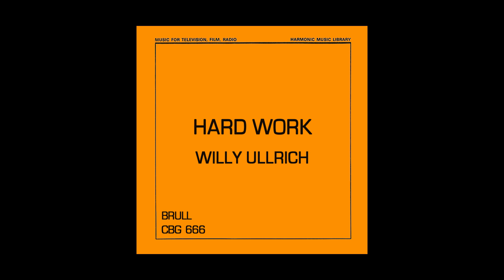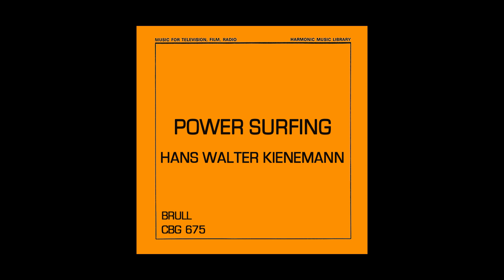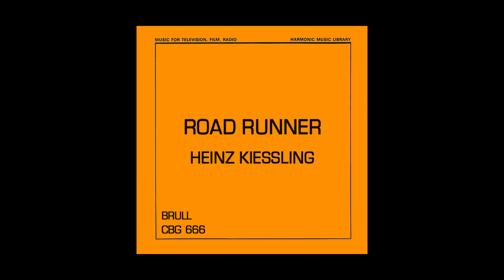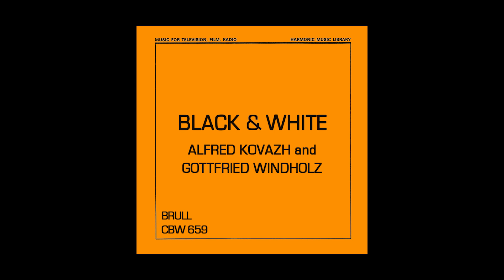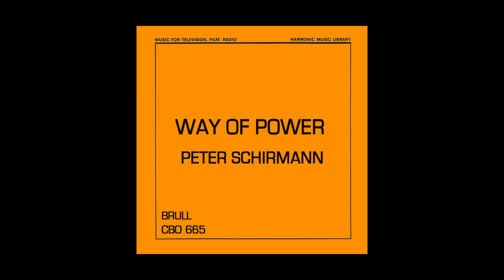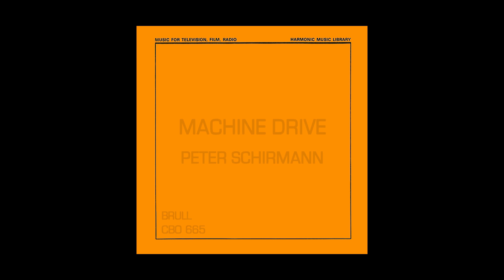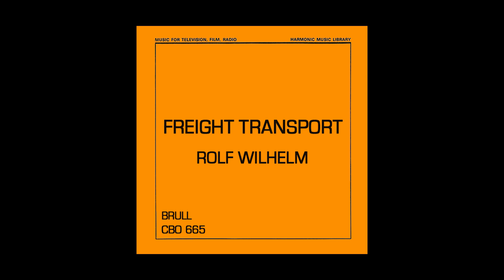Harmonic Mood Music Library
0:00:00 - Hard Work - Willy Ullrich
0:02:05 - Onyx - Cornelius op den Zieken
0:06:21 - Power Surfing - Hans Walter Kienemann
0:09:49 - Neptune's Walk - Peter Jacques
0:12:04 - Nightclub Beat - Erwin Halletz
0:15:05 - Busy & Brassy - Evžen Illín
0:17:25 - Torpedo Juice - Heinz Kiessling
0:20:00 - Road Runner - Heinz Kiessling
0:22:27 - Black & White - Alfred Kovazh & Gottfried Windholz
0:25:37 - Madison Square - Evžen Illín
0:27:52 - In The Last Moment - Olaf Kübler
0:30:14 - Don't Wait - Wolfgang Thoma
0:32:54 - Jump In - Gottfried Windholz
0:35:30 - Hither & Wence - Gerhart Wychodil
0:37:17 - Way Of Power  - Peter Schirmann
0:39:23 - Machine Drive - Peter Schirmann
0:41:01 - Freight Transport - Rolf Wilhelm
0:42:51 - Dirty Drugs - Hermann Thieme
0:46:59 - In Calcutta - Irmin Schmidt
0:49:11 - Night Express - Frank Valdor
0:51:49 - Motorway Bandits - Erwin Halletz
0:54:12 - The Hitch - Evžen Illín
0:57:13 - Tails Up! - Ray Christoph
1:00:04 - Count Down - Willy Ullrich
1:02:47 - Changing Moods - Ernst Kugler
1:05:46 - Comedy Bridges III - Dad's Home - Rolf Wilhelm
1:06:21 - Full Action - Werner Tautz
1:08:45 - Yesterlove - Werner Tautz
CBW 628 - Beat Drama
CBK 635 - The Golden Sound And Pop Brass
CBW 638 - Light And Comedy
CBD 648 - Untitled
CBO 655 - Dramatic and Beat For Blues
CBG 662 - Mostly Brass and Sweeping Strings
CBO 665 - Weighty & Solid and Heavy & Light
CBW 659 - Studies For Guitar And Drama Beat
CBW 660 - Themes In Beat
CBD 671 - A Good Mixture
CBG 666 - Moods For Orchestra
CBG 672 - Modern Dramatic Actions And Happy Crazy-Crazy Happy
CBG 673 - Let's Be Alive
CBG 675 - The Mood Music Factory